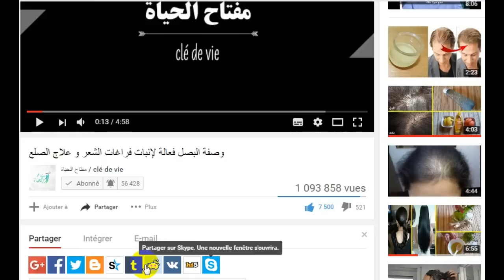لا يصدق ! تخلص من الدوالي إلى الأبد ! هذا الكنز يجب أن يكون في كل بيت